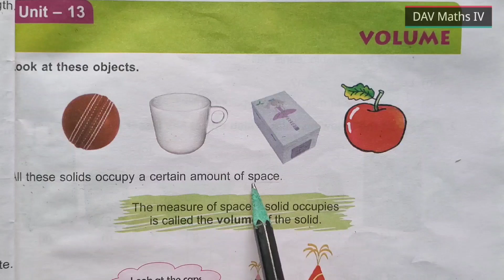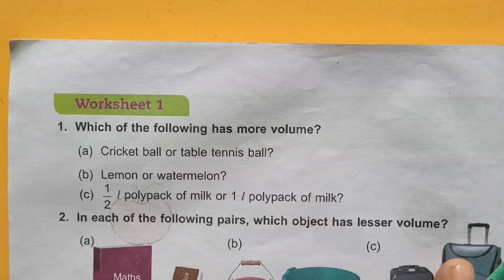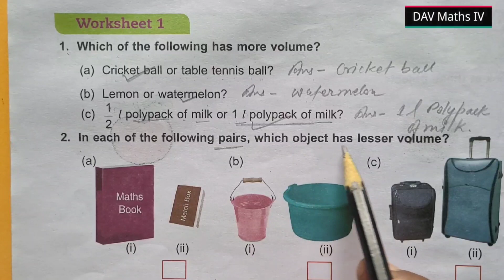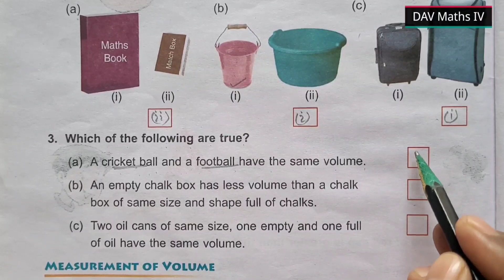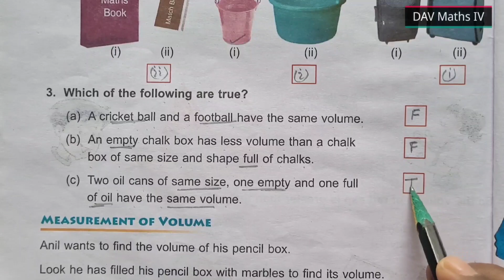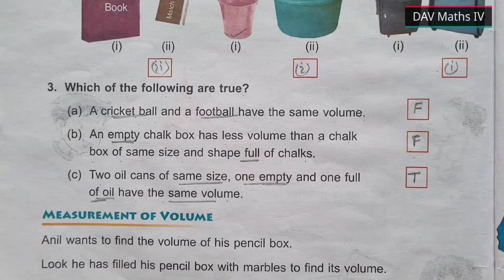DAV class 4 maths unit 13 Volume worksheet 1 - All Questions Solved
DAV class 4 maths unit 11 Perimeter worksheet 3 Part 1 Q.N. 1 ( a, b, c & d )👇